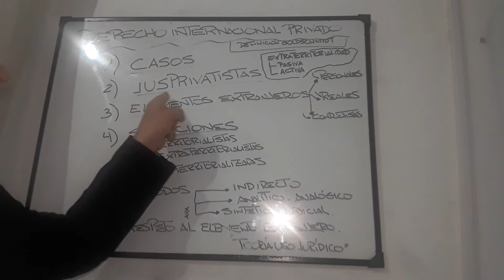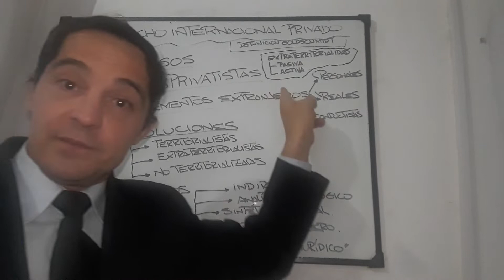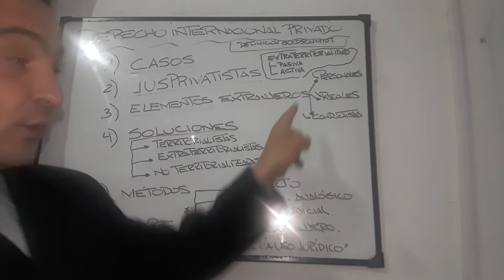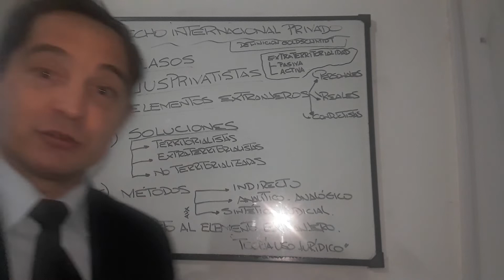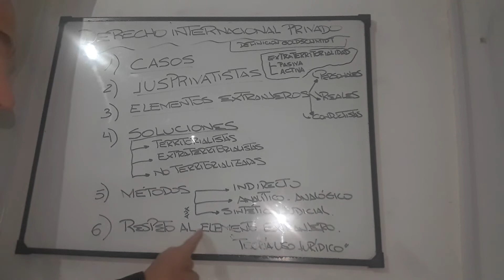Clase 2 concepto de derecho internacional privado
Breve resumen con la finalidad de facilitar el estudio la comprensión y el aprendizaje de los lineamientos fundamentales del concepto de derecho internacional privado de Goldschmidt